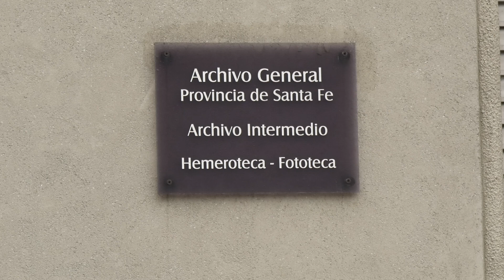EL ARCHIVO HISTÓRICO SE SUMA A LA CELEBRACIÓN DE LOS 450 AÑOS DE LA CIUDAD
HERNÁN STECKLER